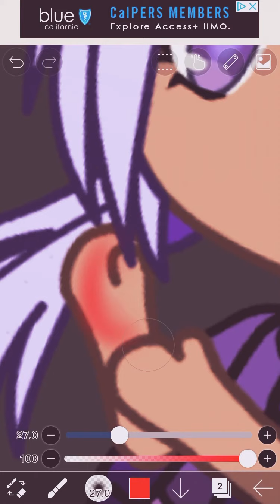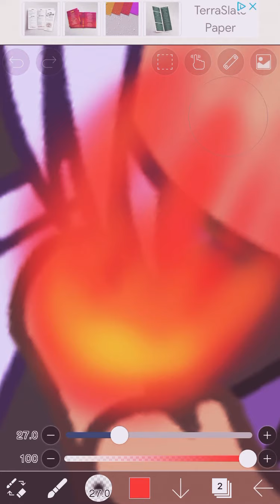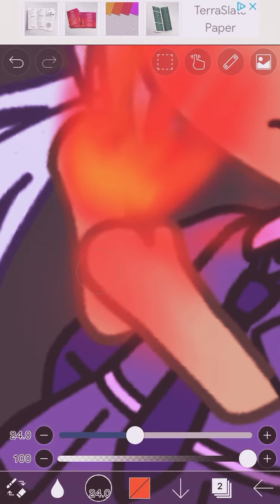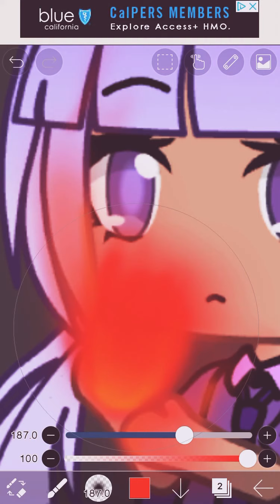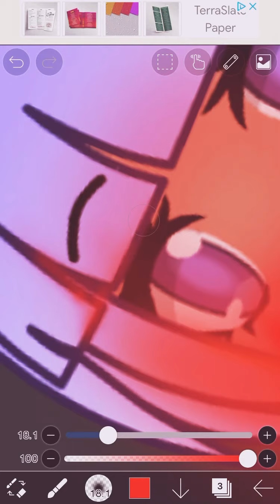How I draw fire